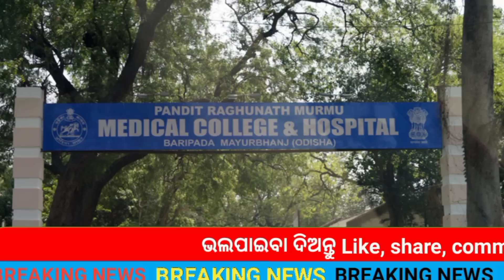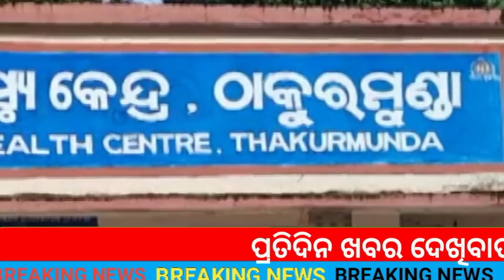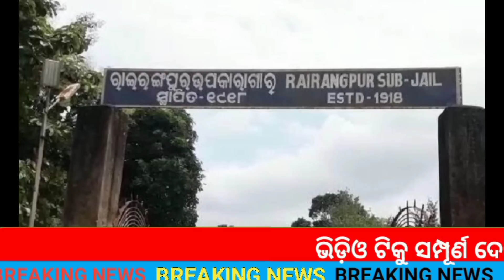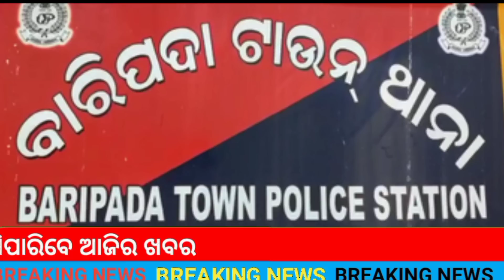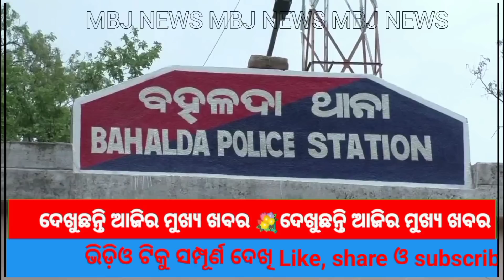ଅମରଦା ଏଆର ଟ୍ରିପ ଉଡାଣ ଯୋଜନା ରେ ସାମିଲ।।Mayurbhanj news 06.01.2023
ମାୟୁରଭଂଜ ଜିଲ୍ଲାର ପ୍ରତ୍ୟେକ ଅଂଚଳର ବଛା ବଛା ଖହବର ।